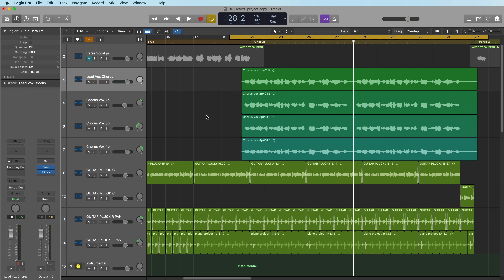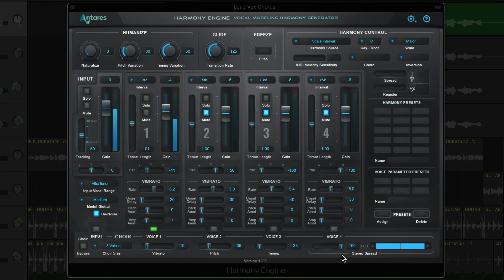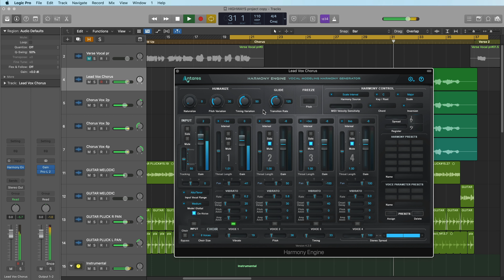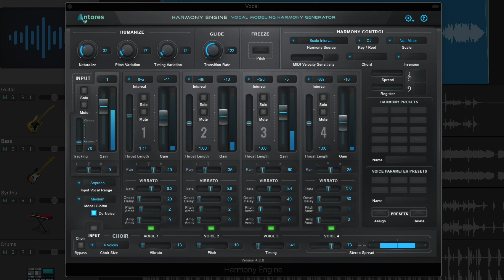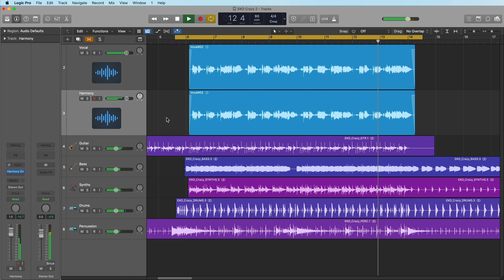Tutorial: Introduction to AVOX Harmony Engine with Josh Carney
Harmony Engine from the AVOX collection creates precise, lifelike background vocals, turning a single vocal track into a fully realized vocal arrangement with up to four virtual backup singers. In this Harmony Engine plug-in tutorial, audio engineer, musician, and educator Josh Carney shows you how to create harmonies that are as natural or as synthetic as your project requires.

Harmony Engine is part of Auto-Tune Unlimited, the ultimate collection of professional vocal effects. Auto-Tune Unlimited includes every current version of Auto-Tune, Harmony Engine, the complete AVOX collection, free software upgrades, and ongoing access to select new plug-ins.

Harmony Engine:
[INSERT LINK]